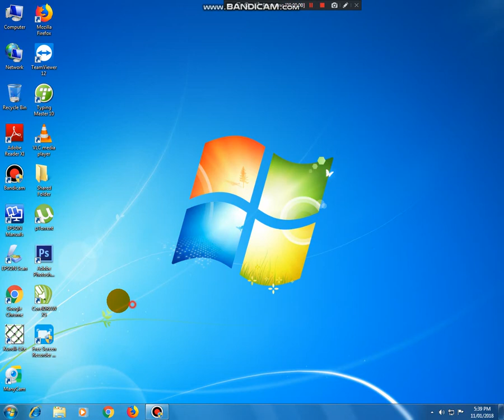GTA San Adreas Mission # Tagging Up Turf